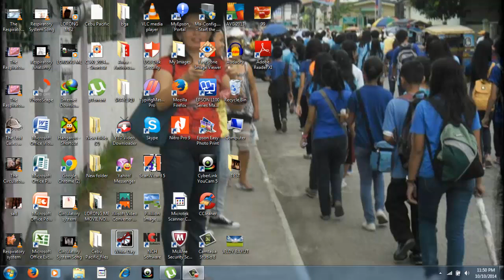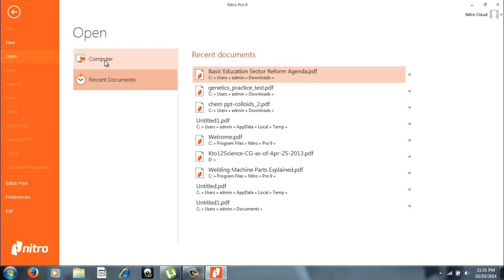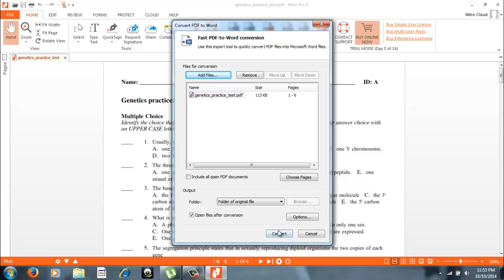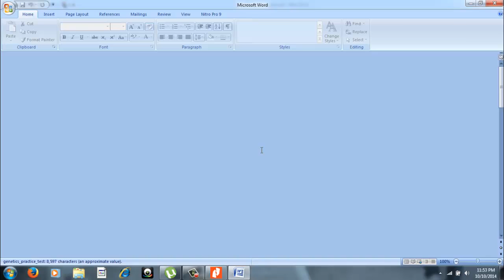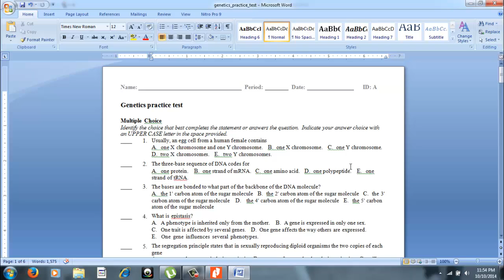How to convert pdf to word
This video teaches how to convert a pdf file format document to word. This is very easy to follow tutorial  on converting pdf to word.

- how to convert video files to other formats

- how to make business card using Microsoft Publisher 2016

- how to make cover page using Microsoft Word 2016

- how to edit photo using picosmos tool

- Instant conversion from microsoft word to jpeg, png, gif, bmf, ico, emf, wmf

- How to upload pdf file to blogger blog

- how to make photo collage using adobe photoshop CS5

- How to add an additional channel to your youtube account

- How to design colorful text using Adobe Photoshop CS5

- How to edit video for youtube using Camtasia

- How to add annotation to you tube videos for more traffic and views

To capture and edit this video camtasia studio is used.  To have the latest version just